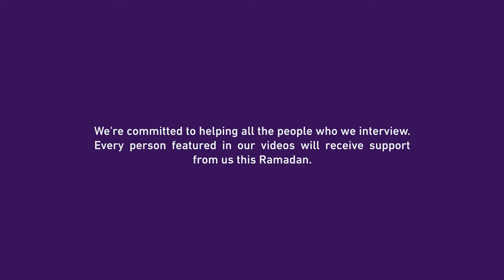Rozina's children get to continue their education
Rozina is a widowed mother of four, living in a village in the district of Mansehra in Pakistan's Khyber Pakhtunkhwa province. She has been raising her four children on her own since her husband died of a heart attack in 2012.

Two of her children, Suraiya and Mubashir, have been supported by Human Appeal for around five years. This money has gone to their education, to buying food for the family to eat, and towards the medicine, Rozina's other two children need for their disabilities.

Rozina wants Mubashir to become a scholar, and for Suraiya to gain the skills and education Rozina never did.

Video credits: Human Appeal/ Sibtain Haider